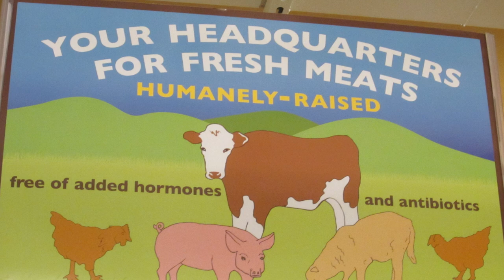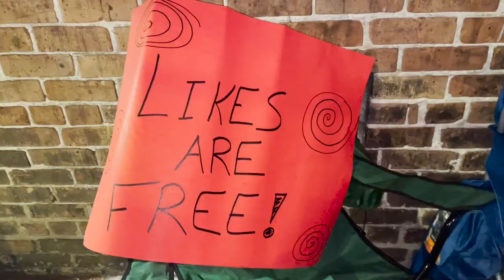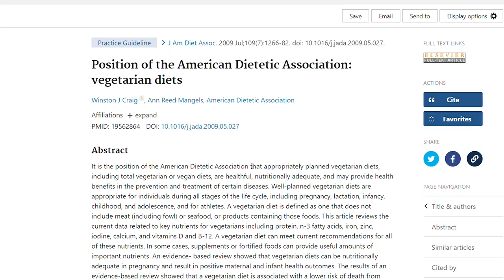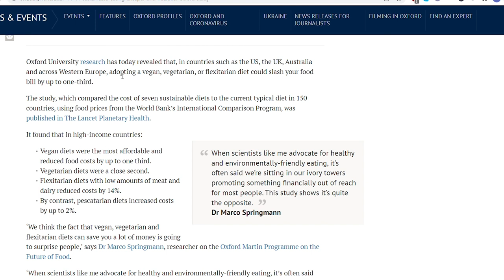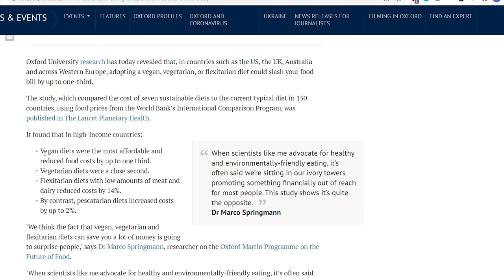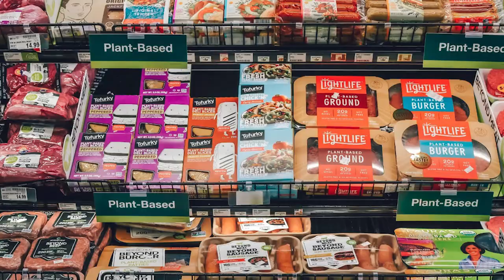Generations CLASH Over Veganism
How do you get people to talk about veganism?

Give them free beer!

Vegan goes to Mardi Gras in New Orleans

0:00 What is veganism?
1:07 Should you eat animals if you love them?
2:07 Why are we so disconnected from our food?
2:45 Are farm animals treated well?
3:35 Do we need to eat meat?
4:50 We're smarter than other animals
6:20 Should farm animals be considered morally?
7:54 Can taste justify eating animals?
8:22 Is veganism expensive?
9:37 But humans are omnivores
11:33 Is vegan food available?